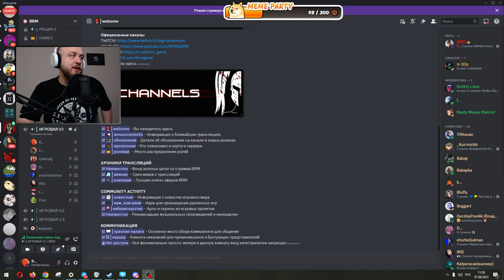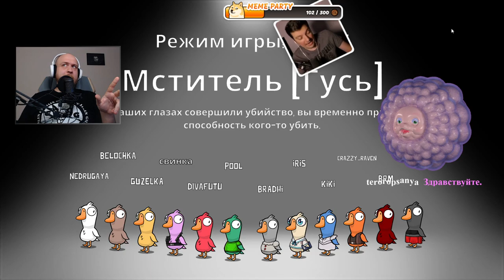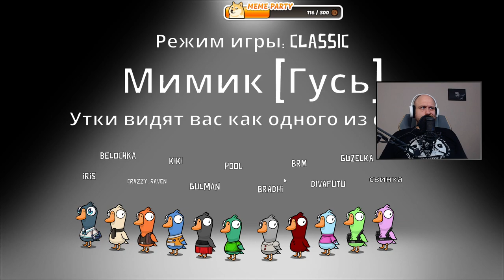ГУСИ со стримерсами 1/2